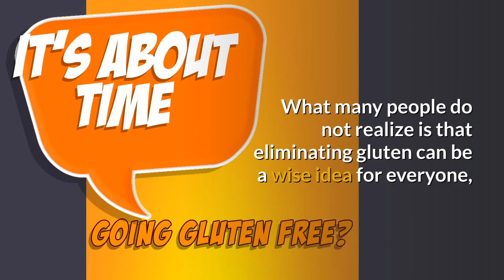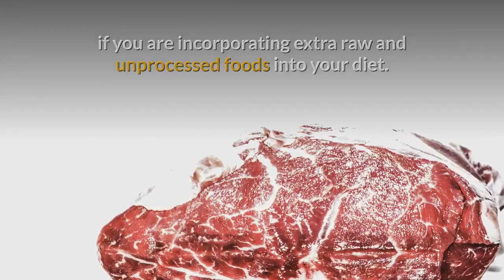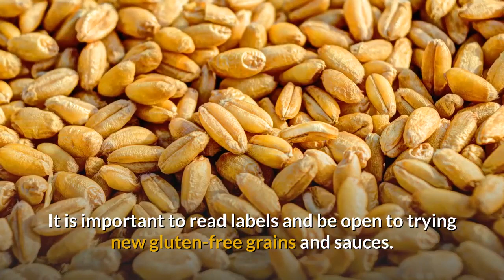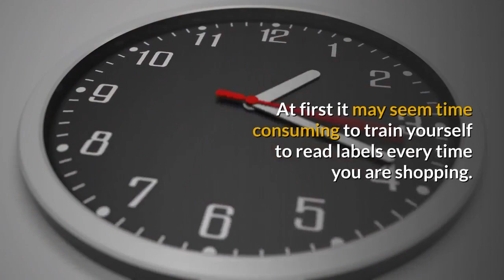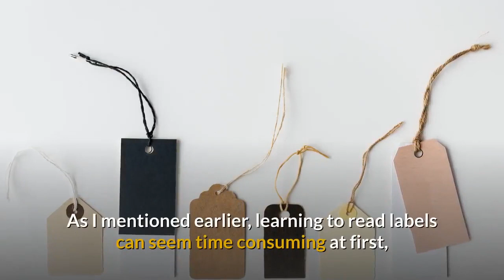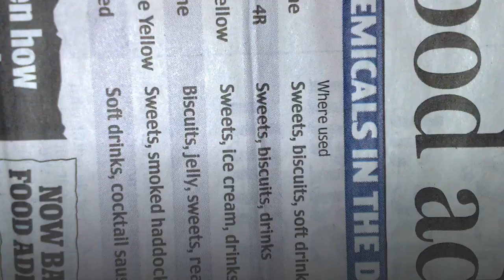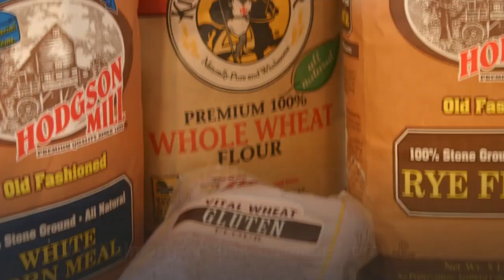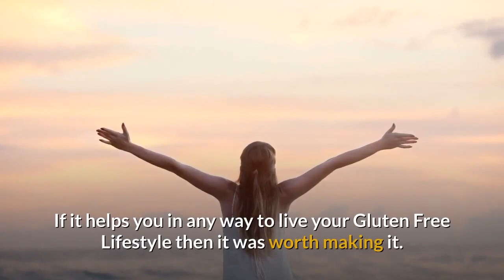Is A Gluten Free Diet Plan Healthy? Why Is A Gluten Free Diet Plan Healthy?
People quiet often ask the question, "Is a Gluten Free Diet Plan Healthy?"  In this video we try to answer some of those fears.

What many people do not realize is that eliminating gluten can be a wise idea for anyone, regardless of whether or not they suffer from any kind of sensitivity.

A gluten-free diet is not a fad diet but much more a healthy lifestyle diet.

Since many foods that contain gluten are simple carbohydrates, such as pasta, pizza crust, bread, muffins, cookies and cakes etc., most of us benefit from eating less of these foods.

By not eating gluten you will additionally be consuming less of the harmful artificial preservatives, flavors, chemicals and colors that are sadly common ingredients in the majority of processed foods these days

Here are more videos on my channel which you may find of interest to you as they all deal with various aspects of Celiac disease and Gluten intolerance.